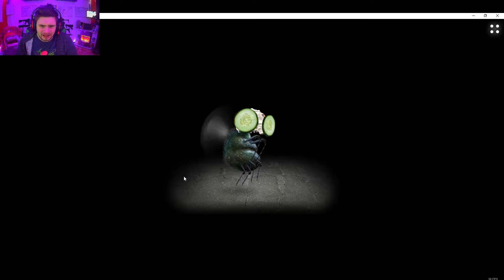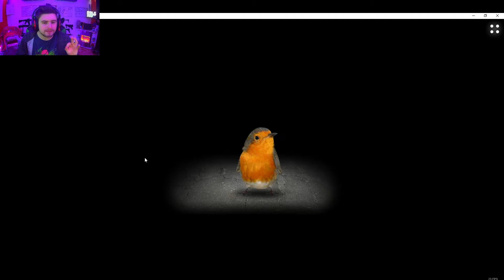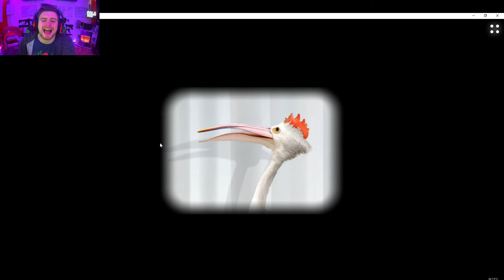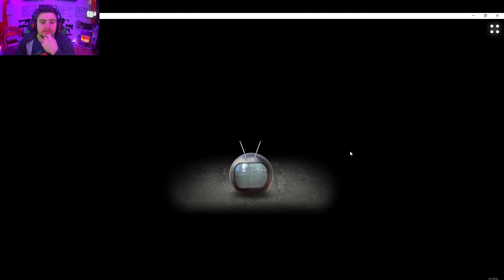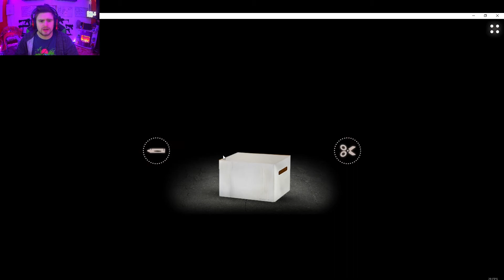mitoza FLY EATING A VENUS FLY TRAP!? NICE DESERT!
And make sure to leave comments about the game or my videos as it can help both improve the game experience and my own channel.